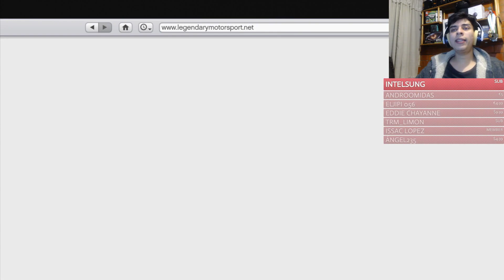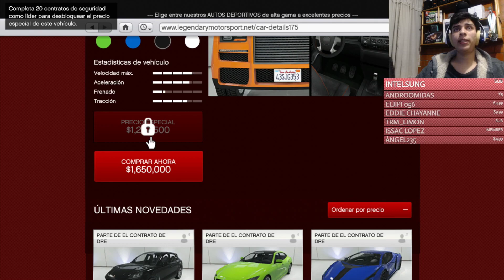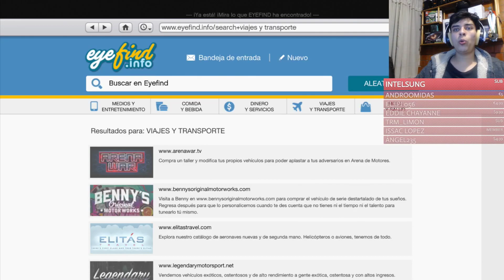TODO LOS NUEVO SOBRE EL DLC "THE CONTRACT" GTA V ONLINE 2021 - NUEVA PROPIEDAD COCHES Y MAS!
nuevo dlc gta5 online, tuners and outlaws dlc gta5 online, Grand Theft Auto 5 Online, gta5 online nuevo dlc 2021, dlc gta online 2021, 2021 nuevo dlc de cultura automovilistica, The contract nuevo dlc, The contract

proximos vehiculos del casino gta5,lista de coches que saldran en la ruleta gta5,Grand Theft Auto 5 casino vehicles,vehiculoss del casino lista,lista filtrada de los coches al casino,cuales son los siguientes coches del casino gta5,actualizacion semanal gta5 online,coches del casino gta5,lista vehiculos gta5